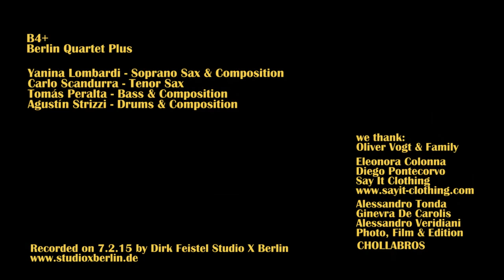B4+ Berlin Quartet Plus | Heroico (for G. Klein)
The B4+ is more than a mere musicians collective, it goes further than making just concerts and recording albums, even when it has a stabile core, it doesn’t have a fix line-up and its in constant mutation.

The B4+ is a concept inspired by musicians to bring together more musicians and listeners in order to generate a space for sharing, inviting, getting to know and getting to play.

The core:

Yanina Lombardi – Soprano & Alto Sax, Composition and Arrangements
Carlo Scandurra – Alto & Tenor Sax
Tomas Peralta – Double Bass, Composition and Arrangements
Agustín Strizzi – Drums, Composition and Arrangements

"Heroico" dedicated to Guillermo Klein
Composed by Agustin Strizzi

Recorded on February 2015 by Dirk Feistel in Studio X Berlin

We thank Oliver Vogt

Eleonora Colonna & Diego Pontecorvo
Say It Clothing

Alessandro Tonda
Ginevra De Carolis
Alessandro Veridiani
Photo, Film & Edition